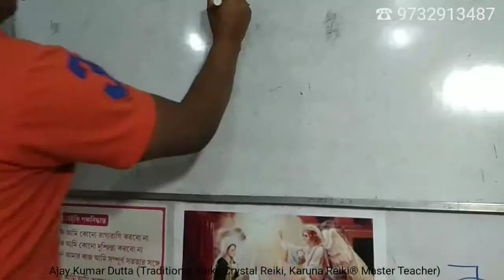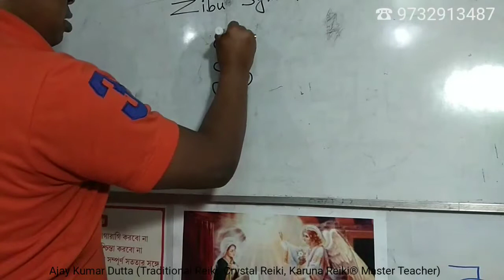Zibu Symbol for Prosperity in Bengali * অর্থনৈতিক সমৃদ্ধির জন্য জিবু সিম্বল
Zibu Angelic Symbol বা জিবু দেবদূত প্রতীকগুলির একটি নির্দিষ্ট অর্থ এবং এঞ্জেলস থেকে আশা, প্রেম এবং উত্সাহের বার্তা রয়েছে।
Prosperity - "অ্যানা" (Ah-Nah)।
রত্ন পাথর: Peridot - সমৃদ্ধি মধ্যে শুরু হয়।  এটা জীবনে সমৃদ্ধি, সুখ, সম্পর্কের উন্নতি, সম্পদ, স্বাস্থ্যের উন্নতির জন্য দরজা খোলে।
জিবু সিম্বল এঁকে তিনবার 'অ্যানা' উচ্চারণ করতে হবে।